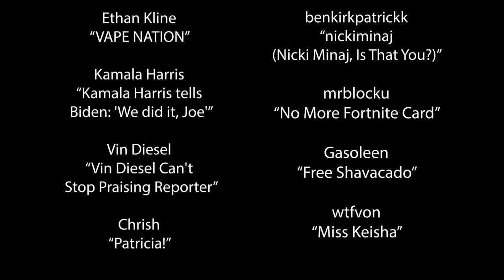The TikToker Claps Back | student film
Created by Joseph Thomas as a student at the University of Tampa in the pursuit of a BFA in Film and Media Arts with a minor in Animation. Spring 2021.

The opening disclaimer is a parody of this message that was played in front of the Snyder Cut version of Justice League on HBO Max, which premiered just while this project was being made, as seen